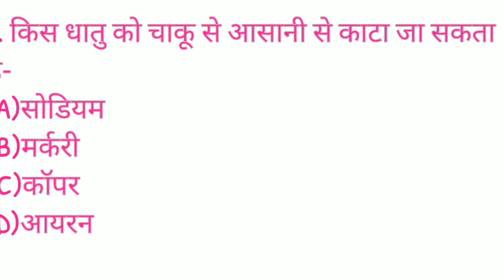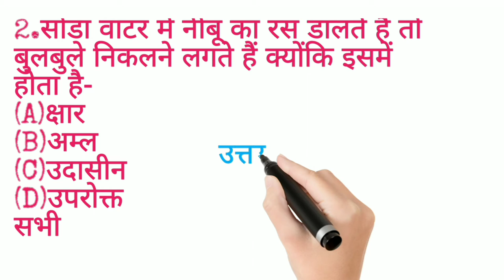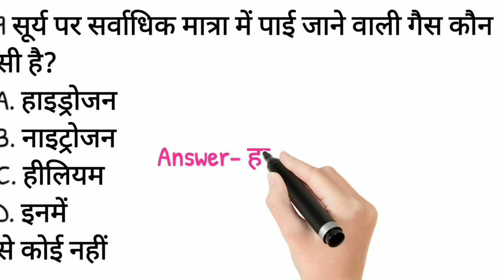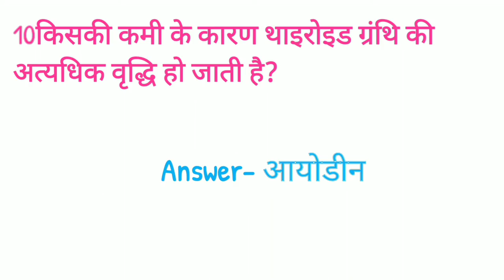question in English science quize.